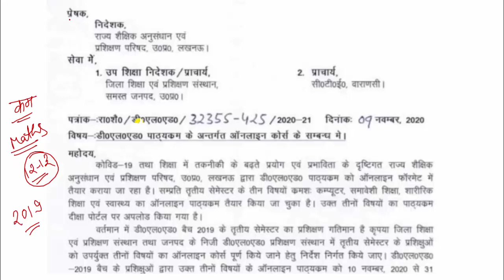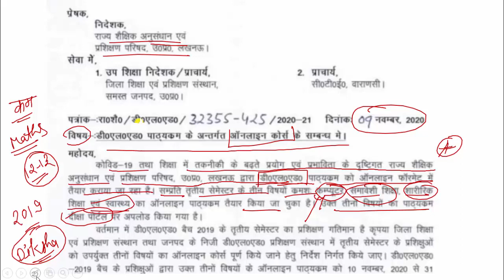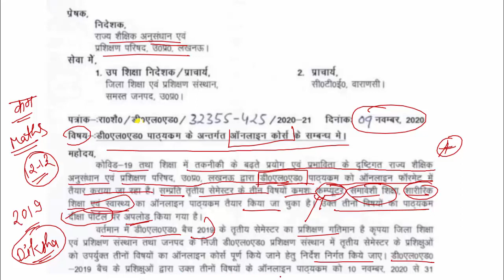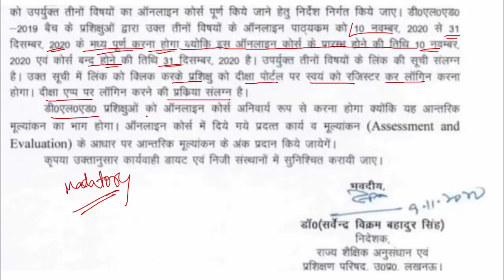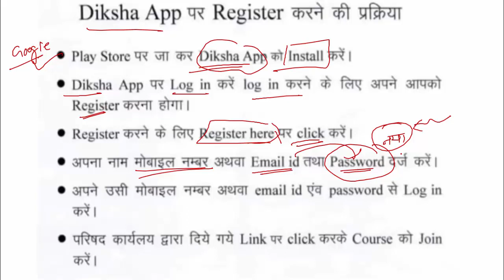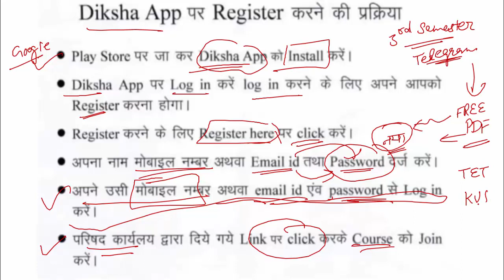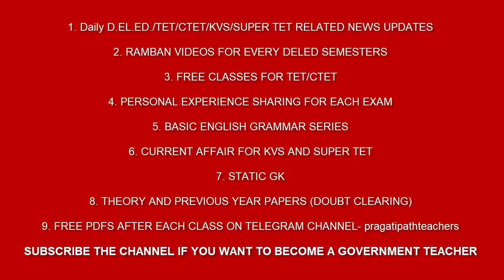UP DELED Important Notice |DELED 2019 Batch SCERT Notice| Online Classes Practical Marks दीक्षा App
d.el.ed बहुत ही महत्वपूर्ण सूचना BTC DELEd 2019 batch Online Class Internal marking Diksha App REGISTRATION
दोस्तों FREE PDF के लिए टेलीग्राम पर भी हमें ज्वाइन करिए |

D.EL.ED. 2ND SEMESTER SOCIAL SCIENCE सामाजिक विषय के लिए ये 3 वीडियो में FULL COURSE 15 MIN EACH--

BTC/DELED 2nd Semester Vartaman Bhartiya Samaj Fast Revision वर्तमान भारतीय समाज और प्रारंभिक शिक्षा 77Q 25 min

Your BEST preparation will be done here. Friends, classes of all the subjects have started on this channel, you can go to the playlist and see it. The link to the playlist is given below.
Best Channel For Deled.

prarambhik shiksha ke naveen prayas 2nd semester
prarambhik shiksha ke naveen prayas deled 2nd semester
deled 2nd semester subjects
deled 2nd semester exams
deled 2nd semester date sheet

UPDELED 2ND SEMESTER

UPDELED 2ND सेमस्टर विज्ञान
SCIENCE SECOND SEMESTR
UPDELED 2ND SEMESTR
2ND SEMESTR विज्ञान
द्वितीय सेमेस्टर विज्ञान मैथ
वर्तमान भारतीय समाज और प्रारंभिक शिक्षा ka revision 25 min me
|| वर्तमान भारतीय समाज एवम प्रारम्भिक शिक्षा SECOND सैमेस्टर || VARTMAAN BHARTIYA smaaj evm prarmbhik siksha ||
डीएलएड सेकंड सैमेस्टर बर्तमान भारतीय समाज एवं प्रारम्भिक शिक्षा
VIGYAN MATH डीएलएड
UPDELED
UPDELED
SAMAJIK VISHAY
SANSKRIT
HINDI
हिंदी
अंग्रेजी UPDELED
डीएलएड अंग्रेजी
वर्तमान शिक्षा
SCIENCE SECOND SAIMESTR
UPDELED 2ND SAIMESTR
2ND SAIMESTR विज्ञान
VIGYAN MAITH डीएलएड DELED
UPDELED
UPDELED
SAMAJIK VISHAY
SANSKRIT
HINDI
हिंदी
अंग्रेजी UPDELED
डीएलएड अंग्रेजी
वर्तमान शिक्षा
SCIENCE SECOND SEMESTR
UPDELED 2ND SEMESTR
2ND SEMESTR विज्ञान
UPDELED
UPDELED
SAMAJIK VISHAY
SANSKRIT
HINDI
हिंदी
अंग्रेजी UPDELED
डीएलएड अंग्रेजी
वर्तमान शिक्षा